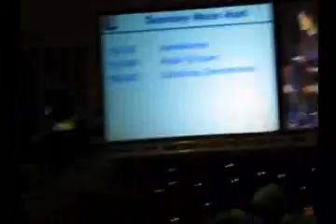L5 Blackpool - why did Bette cheat with the carpenter!?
L5 blackpool 14th-16th November 2008. The L word